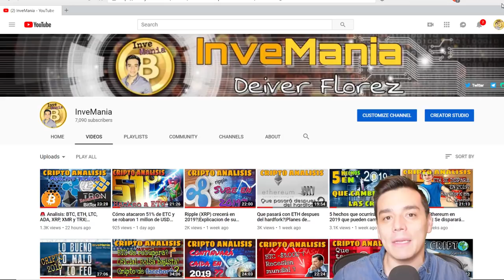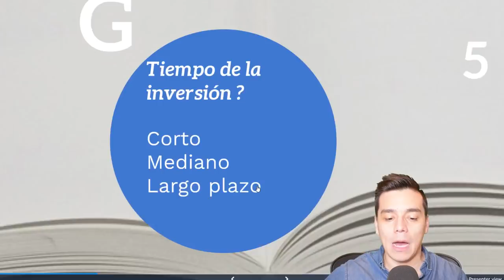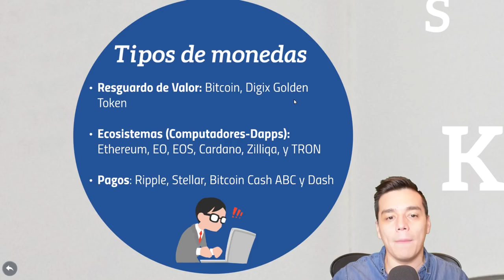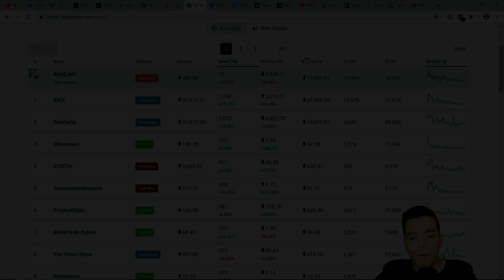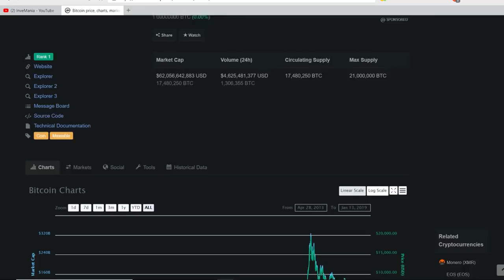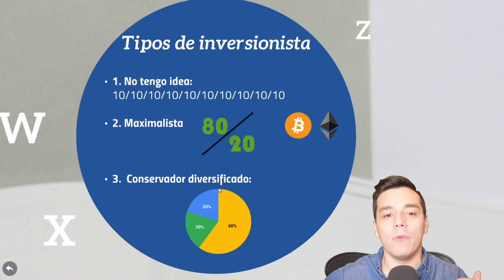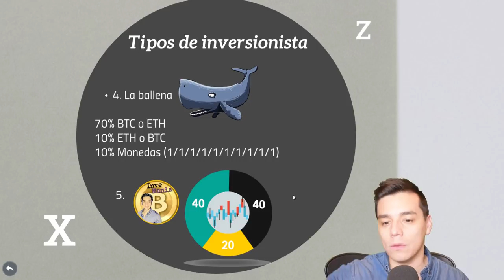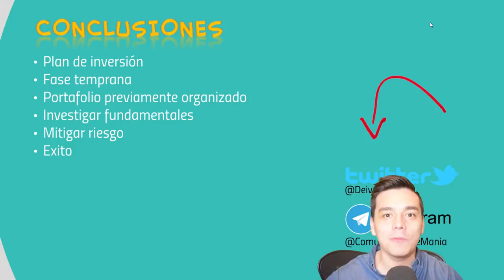CRIPTO CLASE #26: Cómo diversificar tu portafolio cripto?|Tipos de monedas e inversionistas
En esta CRIPTO CLASE aprenderas a evaluar las criptomonedas desde los fundamentales y a distinguir la gran variedad que existe de acuerdo al tipo de producto, servicio y plataforma.

Ademas, conoceras los diferentes tipos de inversionistas de acuerdo al grado de composicion del portafolio y nivel de exposicion al riesgo.